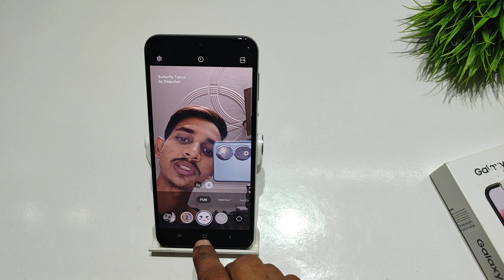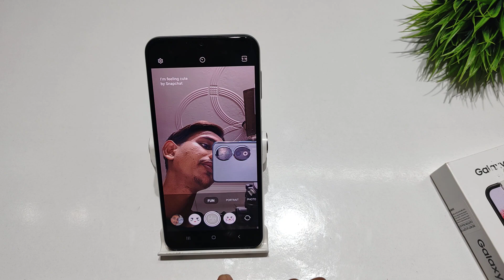How to set camera filter in samsung galaxy A22 | samsung galaxy M22 me camera filter kaise set kare